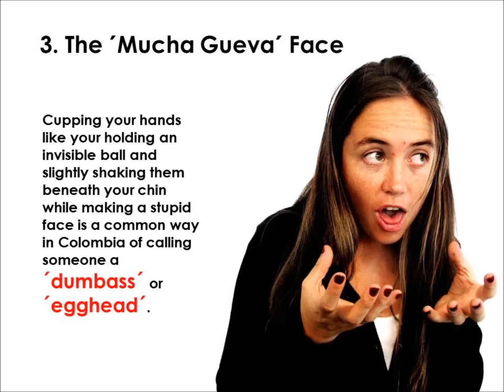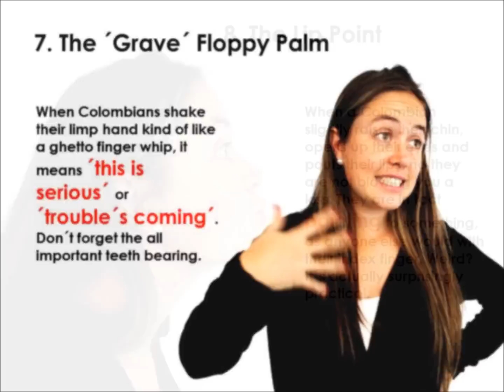Hilarious Colombian Hand Gestures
- Since I moved to Bogotá I´ve been fascinated by the subtle quirks of Colombian culture. I use my blog to keep track of the astonishing variety of culture, food, nature, music, activities, hotspots and everything else that I love so much about the magical wonderland that is Colombia.

The thing that captivates me most about Colombia is its unmatched diversity. Yet despite such tremendous diversity there is one thing that everyone who visits Colombia agrees on; the friendliness and joy of the people is what most makes you want to stay.